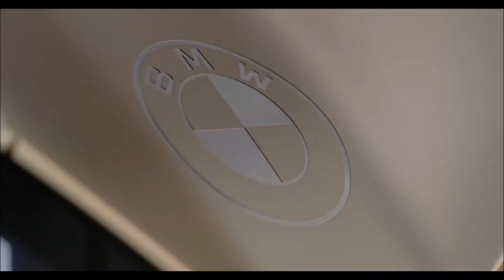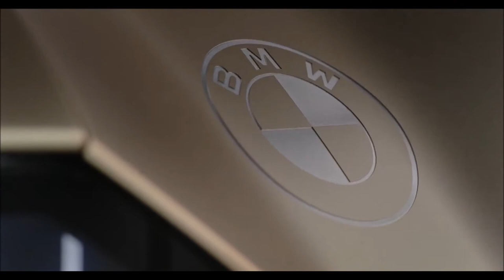BMW I VISION CIRCULAR totalmente feito de materiais reciclados